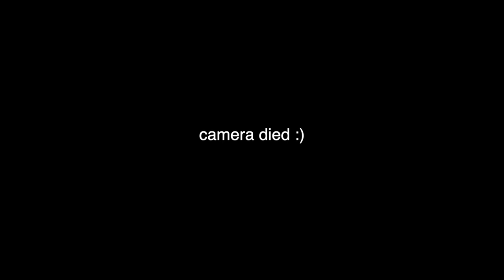Hollister Hills Sand Road Ridge Riding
A few jump clips from the MX track, but mostly just ridge racing in the sand!